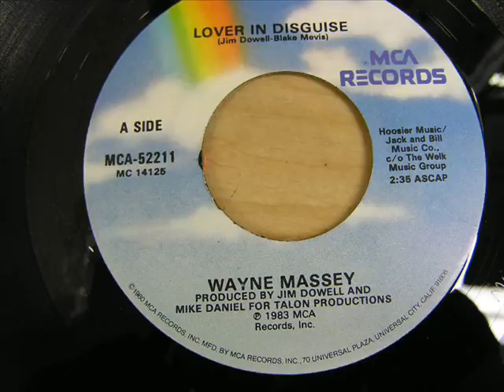Wayne Massey "Lover In Disguise"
Wayne's probably best known for his duets with wife Charly McClain in the 80's, and sadly he never had a top 40 hit as a solo artist. If you've heard this tune before, it was one of the fine cuts from George Strait's 1982 "Strait From The Heart" album. Wayne's own version was a single in 1983, topping out at #71. He does pretty good! Enjoy!